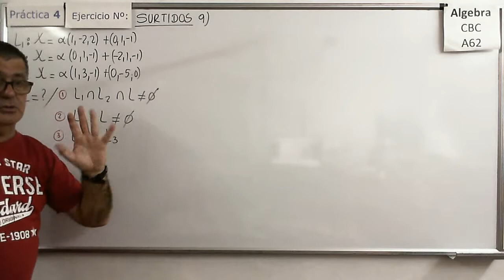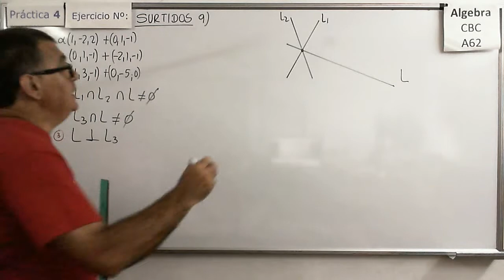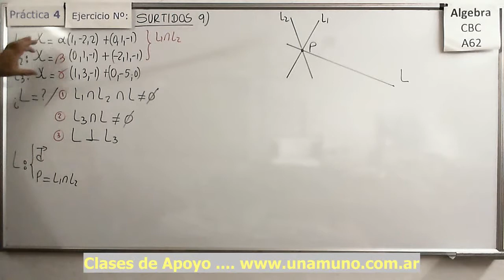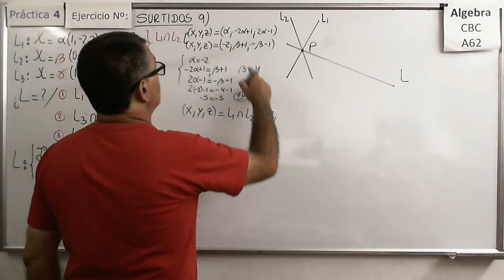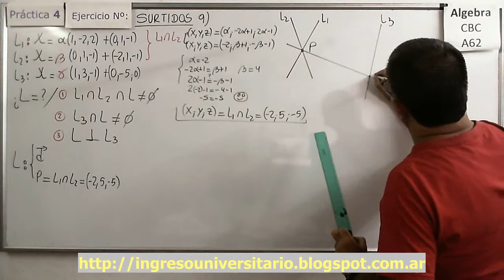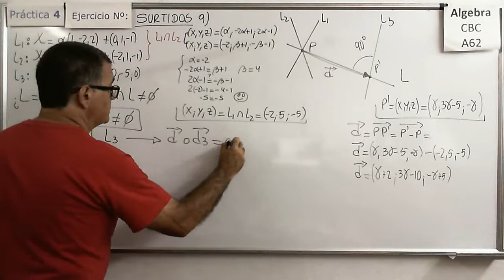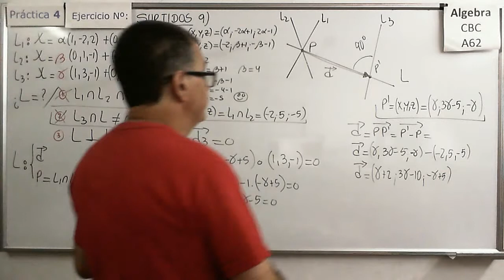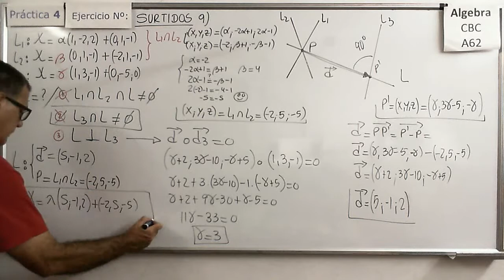Álgebra CBC A-62 Práctica 4 – Surtidos 9) Ecuación de la recta en R3.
Hallar la ecuación de una recta a  partir de varias condiciones de transversalidad y perpendicularidad.

Hallar un parámetro de manera que dos rectas en R2 cumplan ciertas condiciones (paralelismo), resuelto de dos formas diferentes.

Álgebra CBC A-62 Práctica 4 – Surtidos 2)  Aplicación de la ecuación de la recta a MRU.
Resolver un problema de MRU en el plano aplicando los conceptos de ecuación de la recta en su forma paramétrica.

Álgebra CBC A-62 Práctica 4 – Surtidos 3)  Aplicación de la ecuación de la recta a un problema de encuentro con MRU.
Resolver un problema de encuentro con MRU en el plano aplicando los conceptos de ecuación de la recta en su forma paramétrica.

Álgebra CBC A-62 Práctica 4 – Surtidos 4)  Determinación del valor de un parámetro en la ecuación de una recta.
Hallar el valor de un parámetro de manera que la recta en R3 sea paralela/perpendicular a otra.

Álgebra CBC A-62 Práctica 4 – Surtidos 5)  Determinación del valor de un parámetro en la ecuación de una recta.
Hallar el valor de un parámetro de manera que la recta en R3 sea paralela a otra dada en base a sus ecuaciones implícitas.

Álgebra CBC A-62 Práctica 4 – Surtidos 6)  Ecuaciones de rectas y planos en base a posiciones relativas.
Hallar las ecuaciones de rectas y planos con diferentes posiciones relativas y luego comprobar calculando las intersecciones.

Hallar el valor de un parámetro de manera que una recta y un plano resulten paralelos.

Hallar la ecuación de un plano definido a partir de la posición respecto de otras rectas y puntos.

Hallar la ecuación de una recta a  partir de varias condiciones de inclusión y perpendicularidad respecto de planos y rectas.